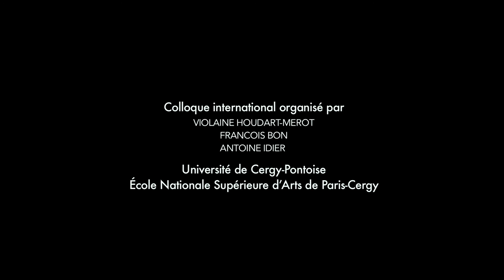JEAN-MARC QUARANTA | ÉCRITURE, UNIVERSITÉ AIX-MARSEILLE